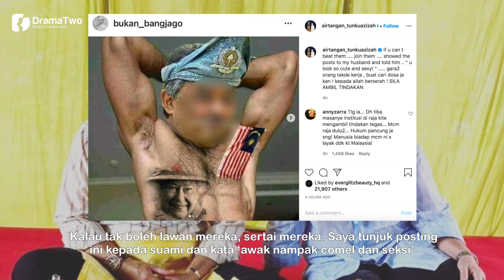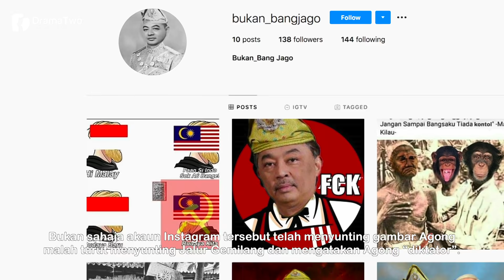BIADAP! Raja Permaisuri Agong Minta Pelaku Edit Gambar Muka YDP Agong Diambil Tindakan!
Sebentar tadi, Raja Permaisuri Agong, Tunku Azizah Aminah Maimunah telah memuat naik satu screenshot dari sebuah akaun Instagram bernama bukan_bangjago yang telah mengedit gambar Yang di-Pertuan Agong, Al-Sultan Abdullah Ri’ayatuddin Al-Mustafa Billah Shah.